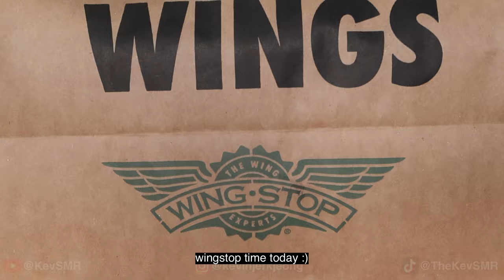ASMR MUKBANG wingstop chicken and ranch good | KevSMR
Wingstop garlic parmesan and mango habanero chicken tenders, voodo fries MUKBANG ASMR (No Talking)